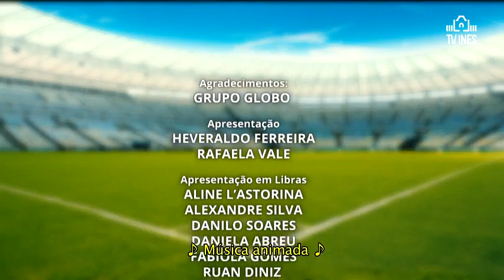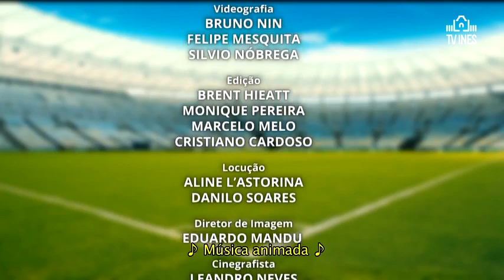JORGINHO CRUZAMENTO – MÃO NA BOLA (TV INES / LIBRAS)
Saiba tudo sobre os gols de cruzamento, aqueles que acontecem a partir de um passe longo feito por cima. Quem explica é Jorginho, titular da Seleção Tetracampeã, em 1994, e que, hoje, atua como técnico.

Duração: 00:12:44
Ano: 2018
Produção: TV INES
Categoria: Especial, Informação, Jornalismo, Mão na Bola
Publicação: 4 de Janeiro de 2019